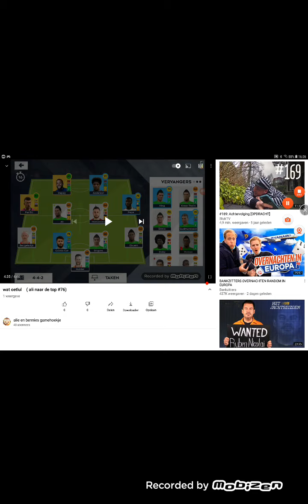wat een zweat ( ali naar de top #77)